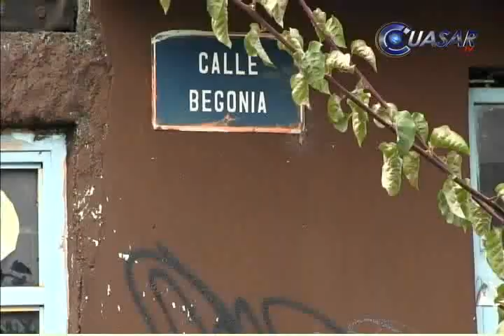Muere elemento de la PGJE cuando cumplimentaba una orden de aprehensión en Morelia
Un elementos de la policía ministerial de Michoacán murió y otro más resultó lesionado luego de ser recibidos a balazos por varios sujetos cuando cumplimentaban una orden de aprehensión en la colonia Eduardo Ruiz de Morelia…